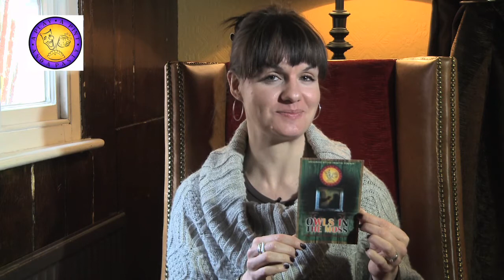Owls in the Moss - Caroline Deverill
Come and enjoy A Play, A Pint and A Pasty (yes you get ALL that included!)
Meet cast member of Owls in the Moss, Caroline Deverill.
The Star Inn, Guildford.

Produced by London Corporate Media